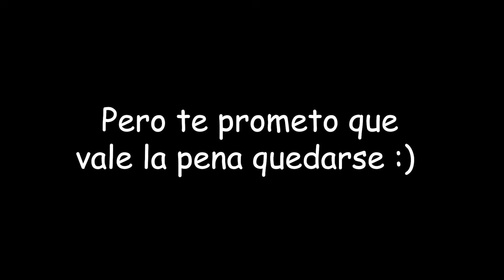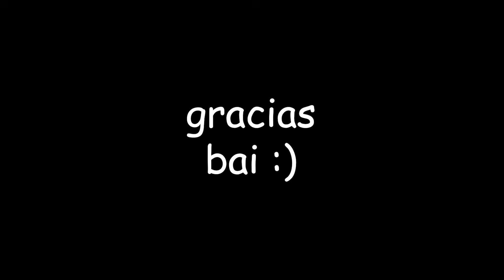POR POCO MORIMOS FT. Chuy Mine & Marmota Espacial (ANÉCDOTA)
Vinieron a visitar Chuy Mine, MemoLag y RoTrex y decidimos salir a una noche de fiesta.